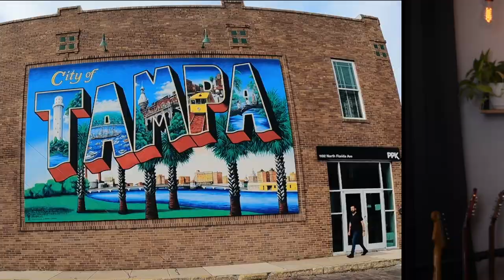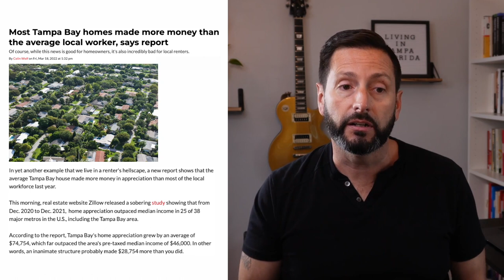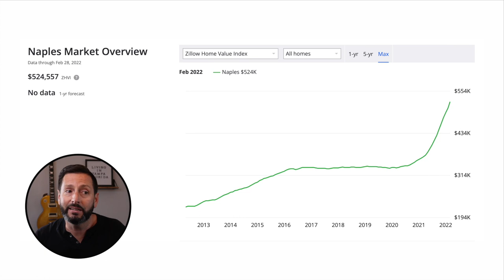Tampa Florida Real Estate Market 2022 | When Will Tampa Housing Prices Stop Going Up?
The Tampa Florida Real Estate Market is off to a roaring start in 2022, but will it last? In this video, we'll discuss the current state of the Tampa Florida real estate market in 2022, and if this Bull Run will last.

Can the housing prices in Tampa Florida continue to rise? Or, Is there a housing bubble in Tampa Florida, that's just waiting to burst?

Let's explore the Tampa Florida Real Estate market today.